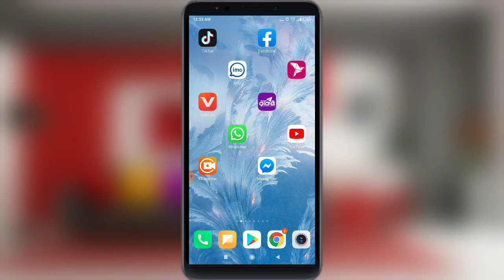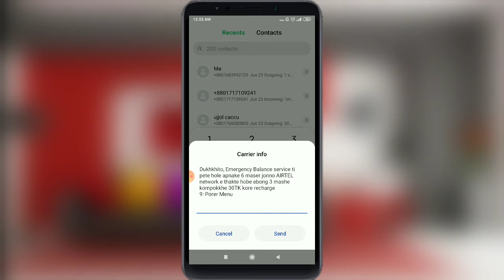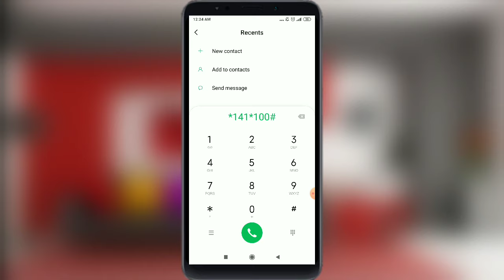Airtel Emergency Balance 100 Taka Now !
Hello gays Iam Tanvir Mollah
This is too good offer 👍
I like this offer because I would like to airtel sim